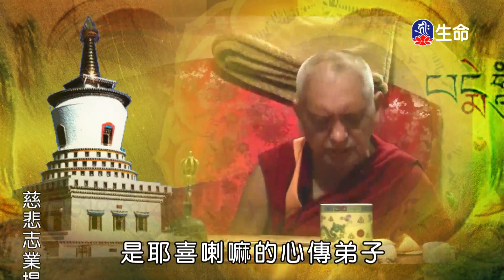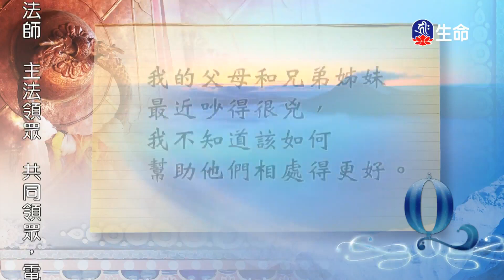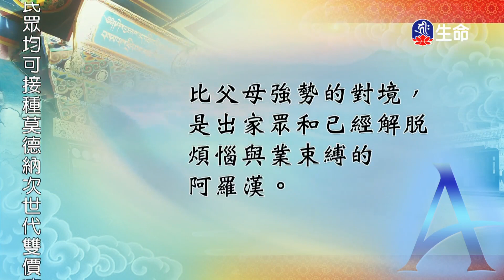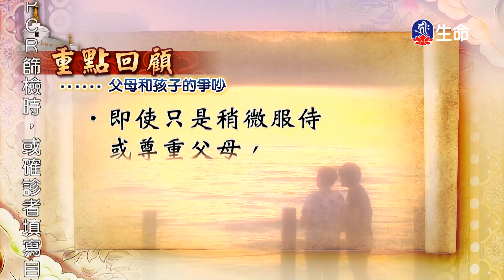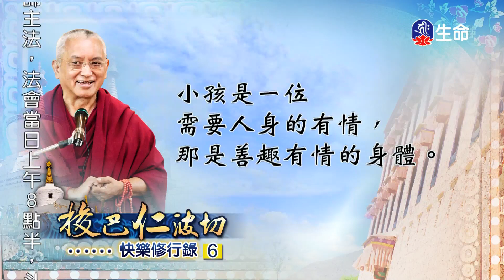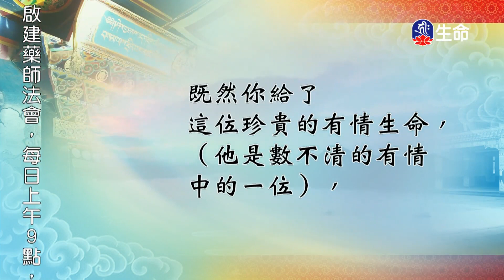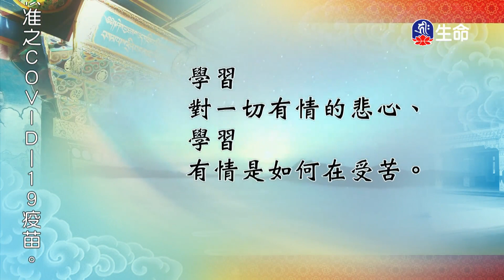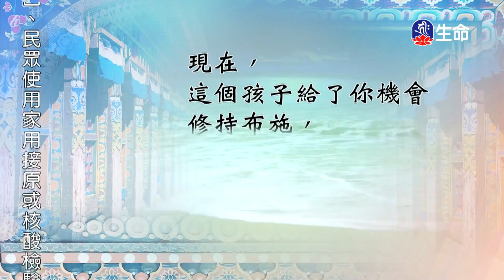快樂修行錄(6)_快樂修行錄_(lifetv_20221104_19:00)